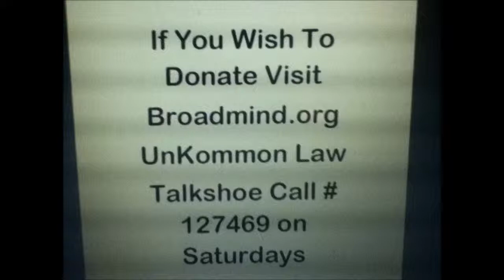Karl Lentz Law that is Common to the People of the Land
Warning -- Mirrored